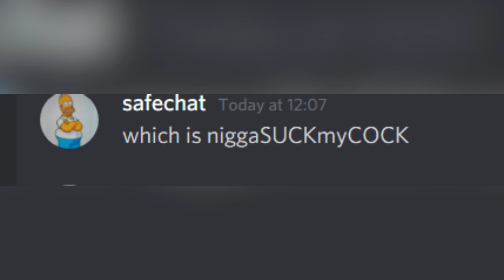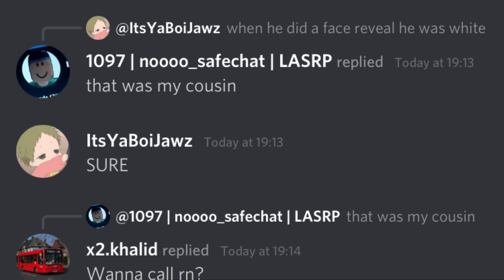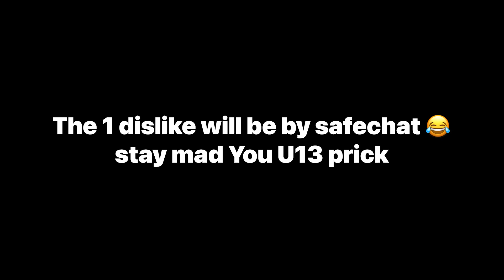How noooo_safechat2 is racist...